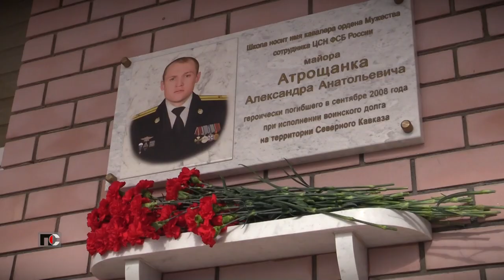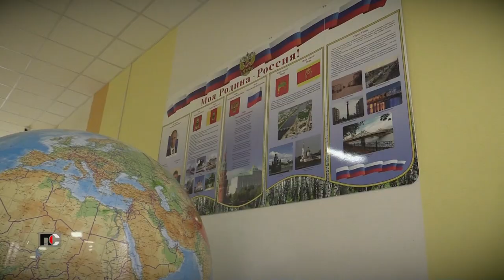Патрульная Служба - 21.10.18